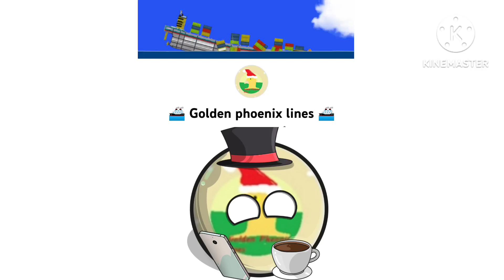My friends in country Ball version!!!